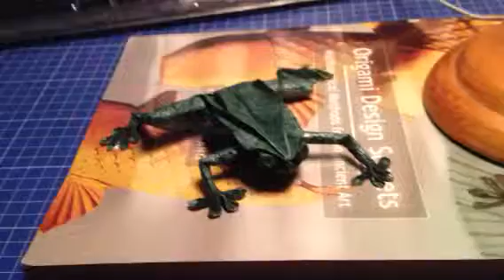Origami Tree Frog designed by Robert J. Lang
From the book Origami Design Secrets and folded by following another Excellent tutorial by Tadashimori. Certainly was a very difficult and challenging model to fold..